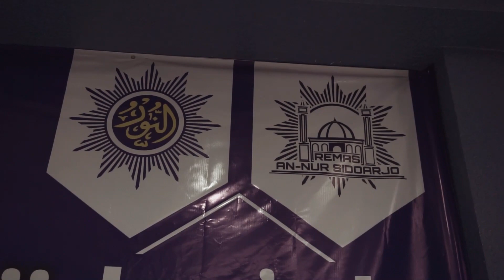AFTERMOVIE TABLIGH AKBAR MASJID AN-NUR SIDOARJO 2019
TABLIGH AKBAR MASJID AN-NUR SIDOARJO BERSAMA USTADZ SALIM A. FILLAH, telah terlaksana di hari Jum'at 9 Agustus 2019 pukul 13.00 di Auditorium KH. AR. Fachruddin SMA Muhammadiyah 2 Sidoarjo.

Support & Follow Official Account :
Instagram Remaja Masjid An-Nur Sidoarjo (@ransidoarjo)
Twitter Masjid An-Nur Sidoarjo (@DakwahAnnur)

Backsound Music :
AL BARQ AL YAMANI - ADAM ALI FEAT NISSA SABYAN